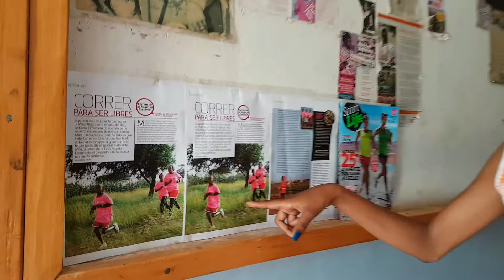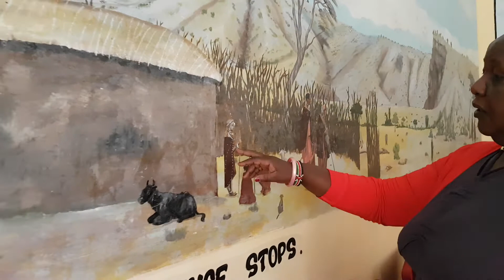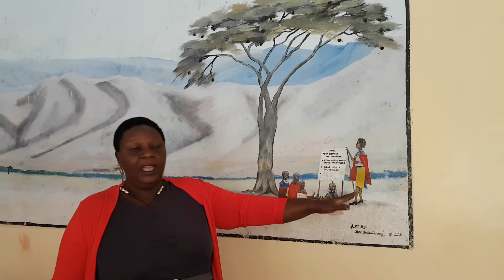Desde Narok, en Kenia, viviendo junto a las niñas Masai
Nuestra experta en salud y nutrición, Yolanda Vázquez Mazariego está en Kenia, en el centro Tasaru, donde se protege y se educa a las niñas que han escapado de la mutilación genital